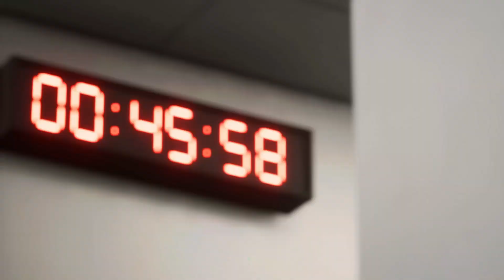EA FC 24 Career Mode - Retirement Edition | Leeds United | S2E50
Leeds United is back in the Premier League for the upcoming season in retirement edition career mode. As an added bonus, they are also competing in the Europa Conference League. Will Furby be able to handle the pressure of the Europa Conference League and avoid relegation, or will he fail miserably and land flat on his face?.